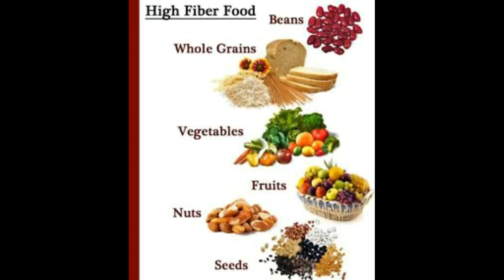Récemment le Gardez un esprit de Sharp Andes par de bonnes attitudes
Cette vidéo a Récemment le Gardez un esprit de Sharp Andes par de bonnes attitudes - This Video Has How to Keep a Sharp Mind and Good Attitude